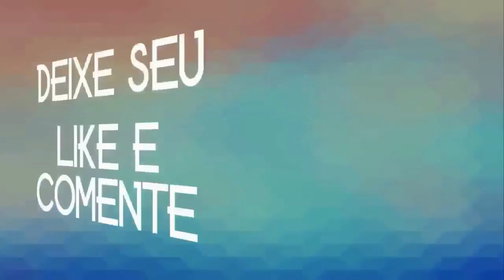VALMIR MEIRELES & BANDA VOL 1